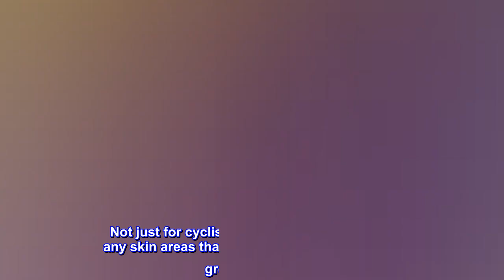Chamois Butt'r Coconut Anti-Chafe Cream, 8 Ounce Tube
Chamois Butt'r Coconut utilizes organic coconut oil and shea butter to deeply moisturize and reduce friction
Restorative ingredients contain natural antiseptic properties to soothe already chafed skin
Use anywhere you experience chafing; washes off with soap and water
Made in the USA, Chamois Butt'r products are paraben, phthalates, and gluten free and contain no artificial fragrances or colors
Named in Bicycling Magazine's 2021 Top 100 Gear of the Year, September 2021
Chamois Butt’r Coconut is an anti-chafe cream made for cyclists to use with the padded chamois area of cycling shorts. Not just for cyclists, Chamois Butt’r protects any skin areas that experience friction, with no greasy residue. Our Coconut anti-chafing cream includes Organic Coconut Oil, organic shea butter, Vitamins A & E, aloe vera, and tea tree oil. Apply directly to skin and/or cycling shorts before each ride to avoid chafing. Re-apply as needed to maintain healthy skin.
No monkey butt here
This is my second tube. Use it on any rides over 30 miles, usually reapply at 60 ish miles (transferred some into a small squeeze bottle to keep in jersey pocket) Never have had an issue with raw rubbed backside